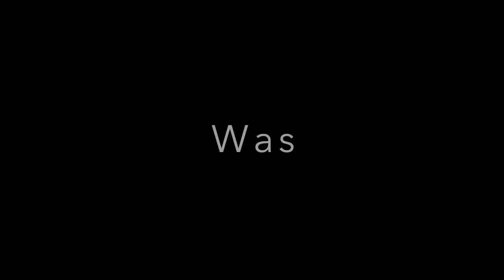Дворец ген. прокурора Украины В.П. Пшонки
Дуэт гангстера Сеньки и "Миледи" Тамары из нового мюзикла Сергя Дрезнина ЯМА. This video shows the modest house of one of the "servants to the people" of Ukraine, Prosecutor General Viktor Pshonka. The song is from Sergei Dreznin's latest musical YAMA about a whore house in Ukraine in 1903.